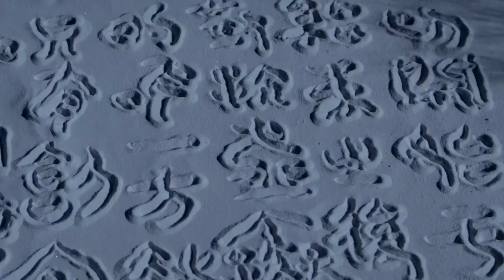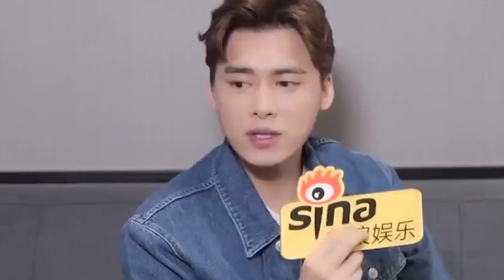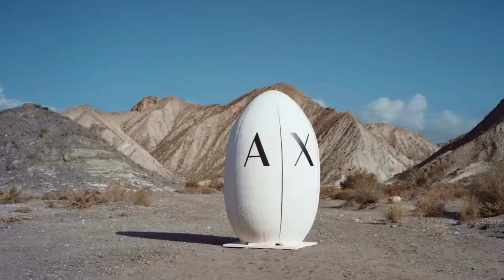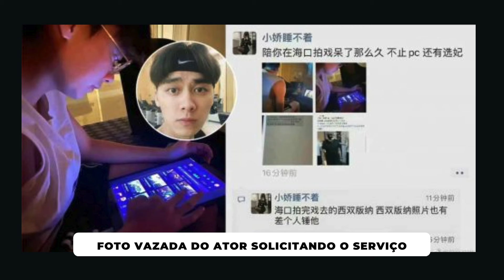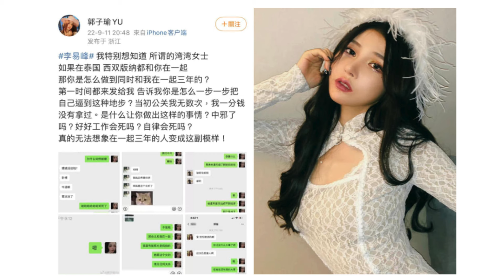POR QUE LI YI FENG FOI PRESO E COMO ELE ESTÁ ATUALMENTE ?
por que li yi feng foi preso e como ele está atualmente ?, nesse vídeo irei revelar porque li yi feng parou de atuar e como ele está atualmente então senta e se prepara porque o babado de hoje é chocante. Sendo assim se você conhece esse ator e quer saber por que li yi feng foi preso vem comigo e assiste até o final porque você irá se surpreender com essa revelação